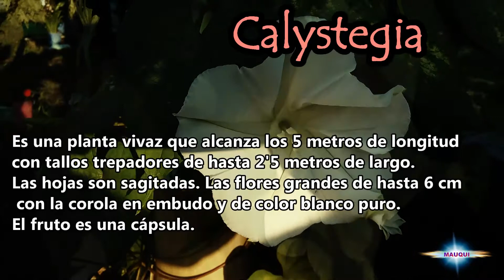Calystegia Flores y plantas de nuestra tierra, colección de imágenes de flores de los jardines de Co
Calystegia Flores y plantas de nuestra tierra, colección de imágenes de flores de los jardines de Colombia

Calystegia es un género de unas 25 especies de plantas con flores de la familia Convolvulaceae. El género se distribuye por las regiones templadas y subtropicales. La mitad de las especies son endémicas de California.
Son vides perennes o anuales y herbáceas que alcanza 1-5 metros de alto. Las flores con forma de trompeta tienen un diámetro de 3-10 cm y son de color blanco o rosado.
El nombre deriva del griego: kalux = taza y stegos = cubierta. El tallo se arrastra en tierra. Las hojas de color verde oscuro y son reniformes.
MAUQUI
Muchas gracias por visitar nuestro canal MAUQUI en donde encontraras música tutoriales pc, arte y cultura.
Esta son algunas de nuestras listas de reproducción espero que sean de su agrado